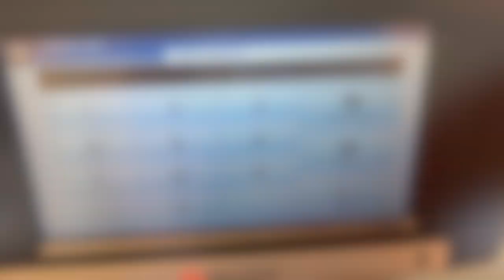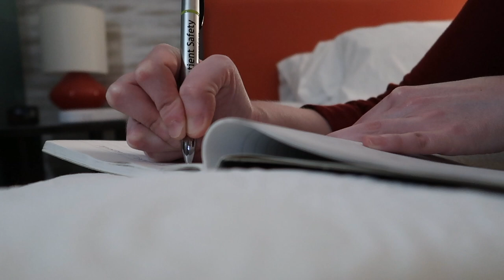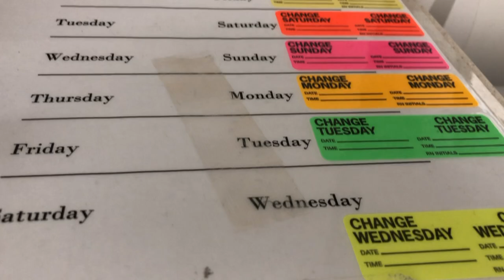WEEKEND IN MY LIFE: floating as a travel nurse, emergencies, & taking breaks